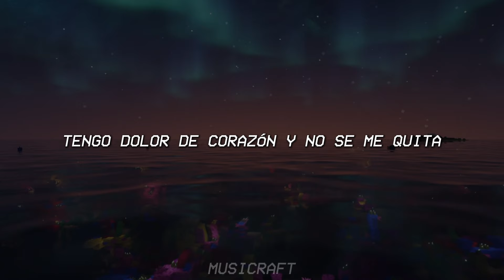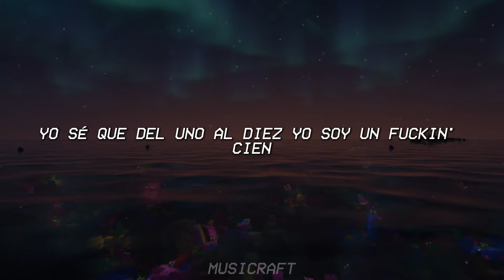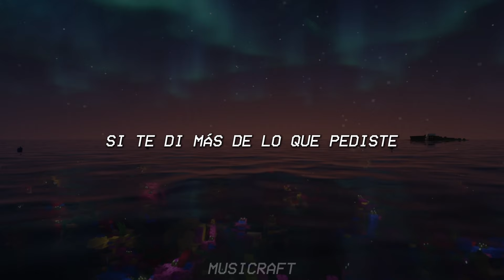Becky G - COMO DIABLOS (Letra)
🎵 Becky G - COMO DIABLOS

 Sigue a

🎤 Letra:

[Verso 1]
Tengo dolor de corazón y no se me quita
Ya intenté de todo, pero pa' olvidarte no existen pastillas
Ni con el alcohol se cierra la herida
Me diagnosticaron que este mal de amor es pa' toda la vida

[Coro]
Baby, ¿qué fue? (Fue)
¿Por qué diablos fue que tú te fuiste?
Si te di más de lo que pediste
Explícame
Cómo diablos fue que tú le hiciste
Pa' estar feliz cuando yo sigo triste

[Verso 2]
Extrañarte se volvió rutina
Pues tus bеsos son mi medicina
Pero pa' la mierda la mеlancolía
Voy a salir a comprar amor en la esquina
Yo sé que del uno al diez yo soy un fuckin' cien
Pensé que eras bueno, pero ya lo ves
Bueno pa' ser infiel
Yo sé que algún día nos volveremos a ver
Y, si quieres, nos volvemos a comer
Pero ya no serás el oficial por hijo 'e puta, infiel

[Coro]
Baby, ¿qué fue?
Explícame
Baby, ¿qué fue?

[Interludio Instrumental]

[Coro]
Baby, ¿qué fue?